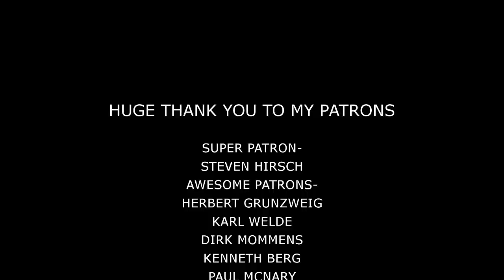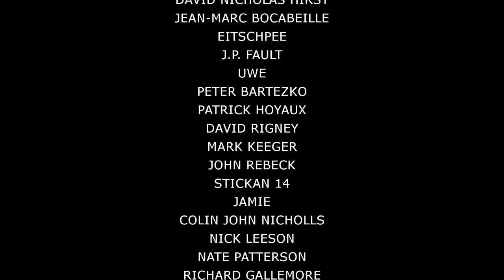Tears in Heaven - Eric Clapton - Guitar Cover by Emily Hastings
Emily Hastings plays Eric Clapton's masterpiece "Tears in Heaven."